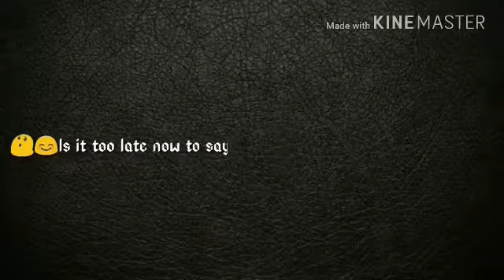Sorry Justin Beiber Watsapp Status